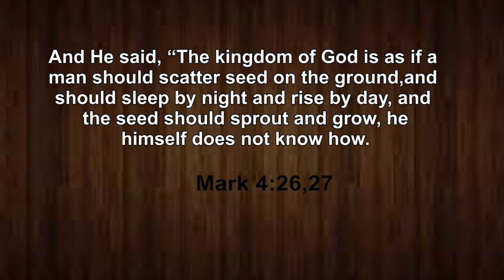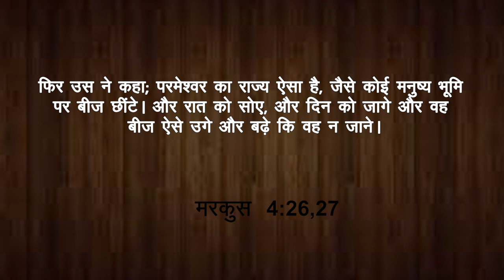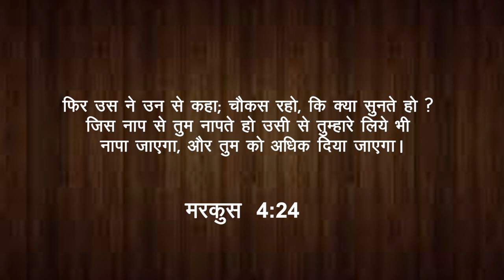मरकुस की किताब हमें क्या सिखाती है? | भाग 6 | पादरी जोस विक्टर | शुभसंदेश टीवी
What does the book of Mark teach us? | Part 6 | Pastor Jose Victor | ShubhsandeshTV

Gospel According to Mark, second of the four New Testament Gospels (narratives recounting the life and demise of Jesus Christ). It is simple and direct and as the earliest Gospel, it is the primary source of information about the ministry of Jesus. Mark's Gospel is a simple succinct unadorned, yet vivid account of Jesus' ministry, emphasizing more what Jesus did than what he said. Mark moves quickly from one episode in Jesus' life and ministry to another, often using the adverb "immediately" (see note on 1:12). The book as a whole is characterized as "The beginning of the gospel" (1:1). The life, demise and resurrection of Christ comprise the "beginning," of which the apostolic preaching in Acts is the continuation.